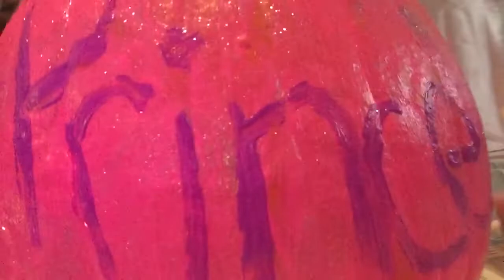Pretty lil Princess Show Painting & Carving Pumpkin Chronicles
Pretty lil Princess Show makes glow in the dark pumpkins! Check out what she did after!!